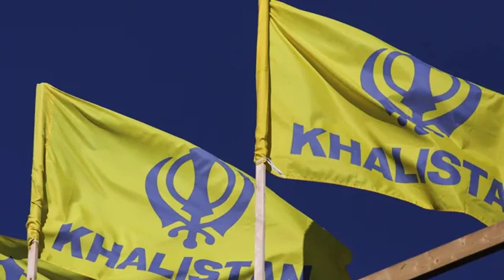Why is India so worried about Sikh separatist calls for Khalistan